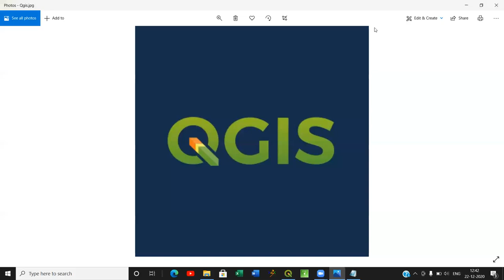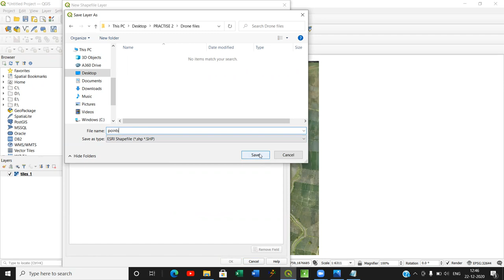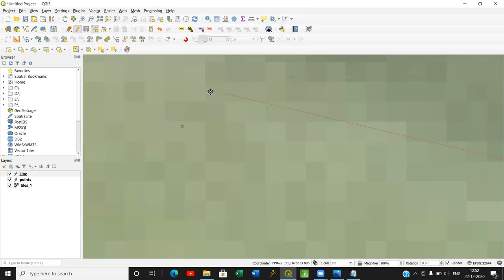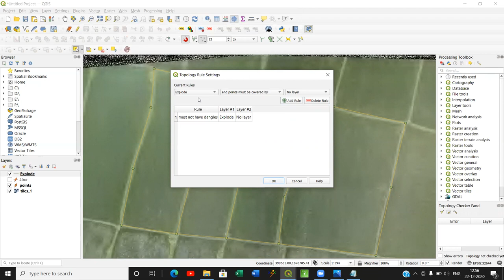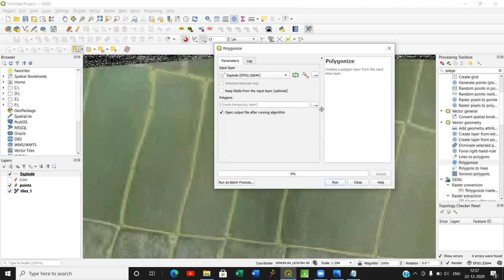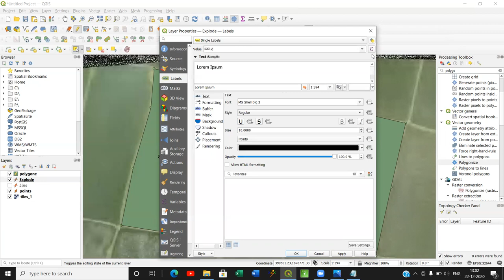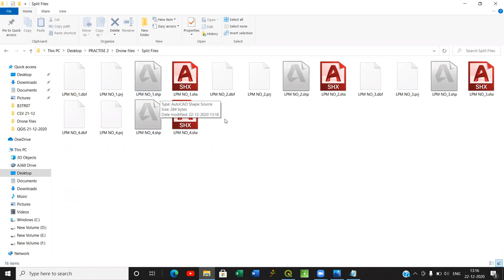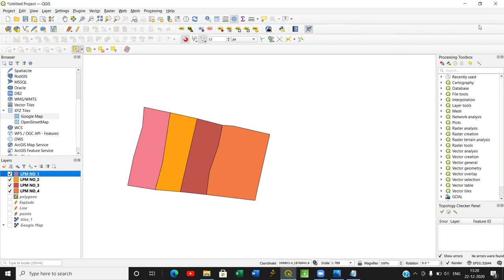Feature Extraction of Drone image in QGIS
creation of land parcels and area calculations Using QGIS (Drone image)